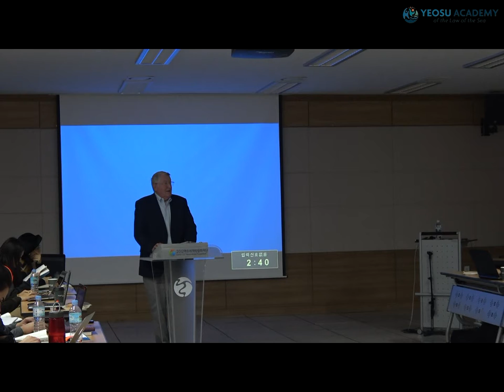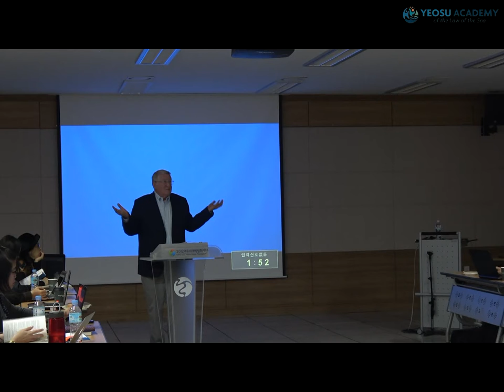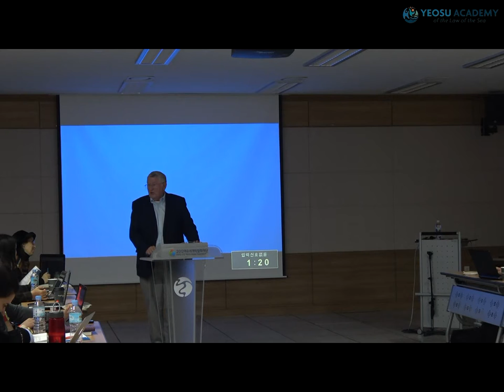2016 Yeosu Academy Lectures - Myron Nordquist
Islands - Myron Nordquist